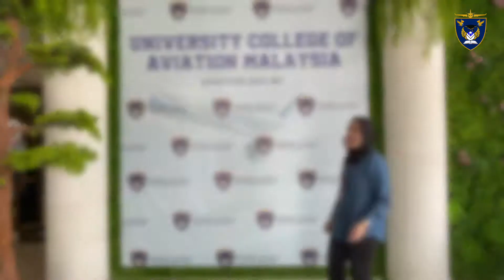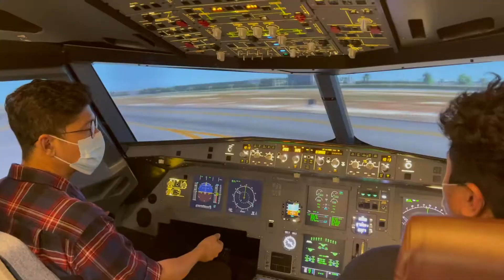Kenapa UniCAM diiktiraf oleh IATA? Apa itu IATA dan Flight Simulator A320?